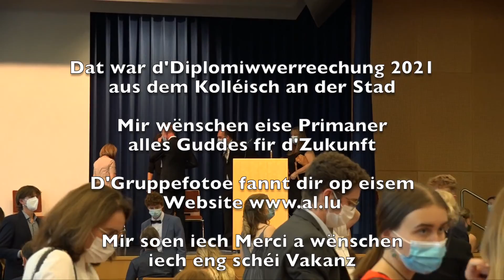Diplomiwwerreechung 2021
Rediffusioun vum 7.Juli 2021 aus dem Festsall vum Kolléisch an der Stad.